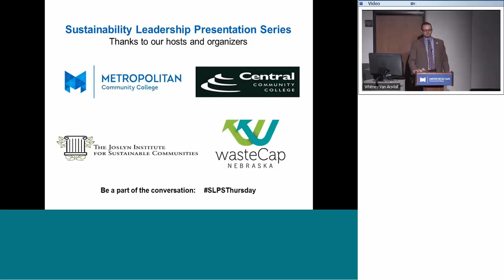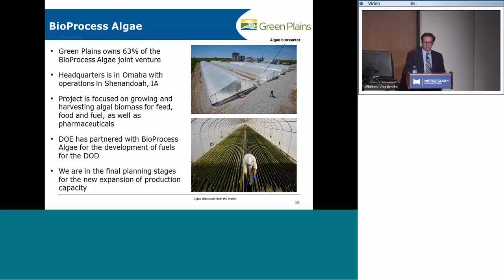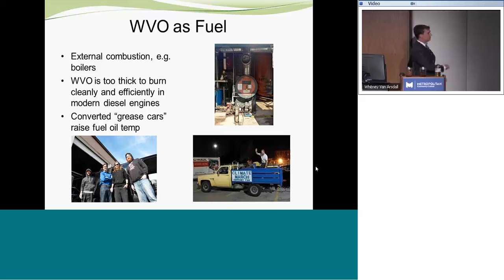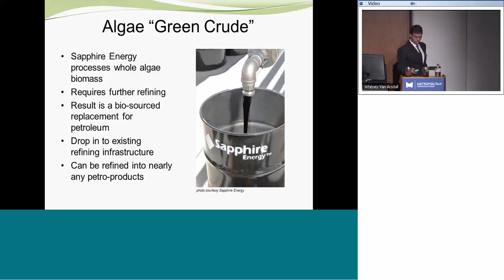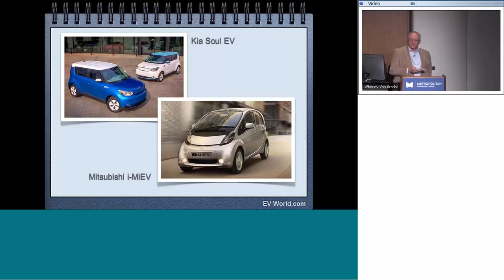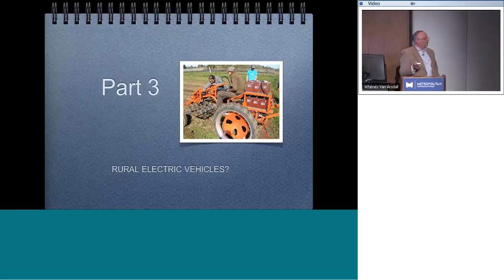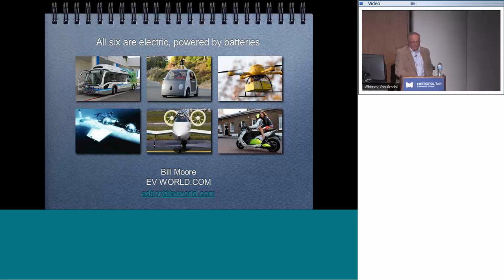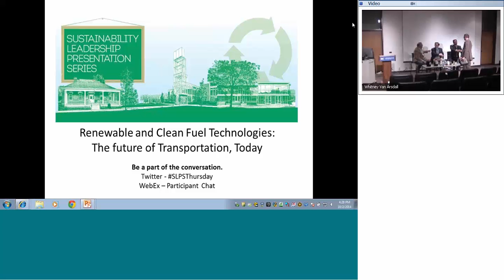Renewable & Clean Fuel Technologies: The Future of Transportation, Today | October 2014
Panel by Bill Moore, Jim Stark, Dr. Scott Williams; moderated by Chris Swanson

Fueled transportation is an everyday need for most Americans. There are exciting technologies that allow us to get around without the fossil fuels that destroy our air quality and climate. Three leading experts will present diverse options for fueling and powering personal and commercial vehicles, and answer your questions – about technology, what currently exists, and what the future will hold. The speakers will cover biofuels, including biodiesel, corn ethanol, and advanced biofuels from next-generation sources such as cellulosic biomass and algae. They will also cover electric vehicles and discuss which technologies and fuels currently offer the best potential for a sustainable future. Our presentation panel will describe the benefits and limitations of each, and how these technologies are shaping the future of transportation. We hope you join us to learn and grow in our understanding of sustainable transportation.